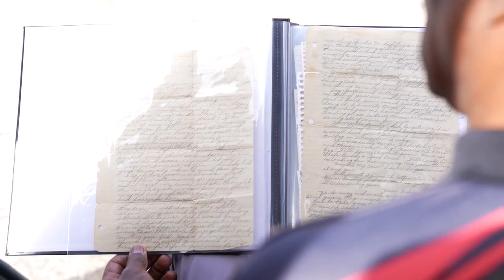Lansing man finds 70 year old love letter used to guide his mother to Lansing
Kenny Turner from Lansing recently found a letter, a love letter with intent. Sitting on the steps of what was Lansing's downtown train station, read the first line, "Dearest Darling, I received your sweet letter today, and was more than thrilled to hear from you."